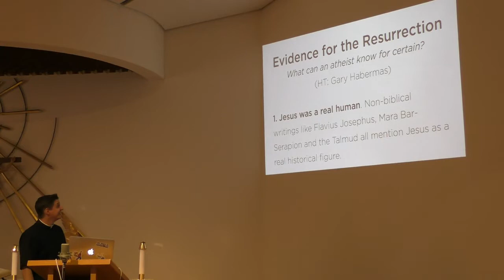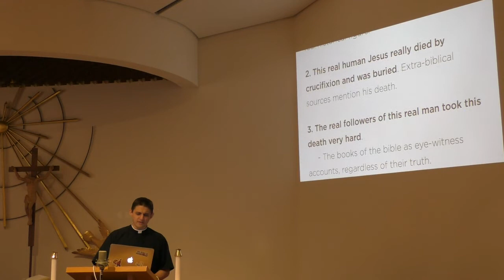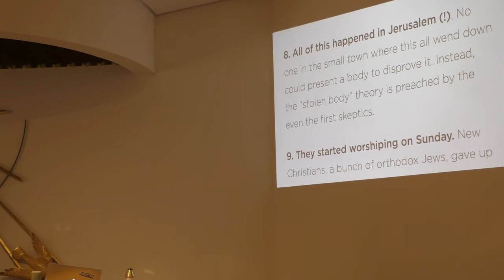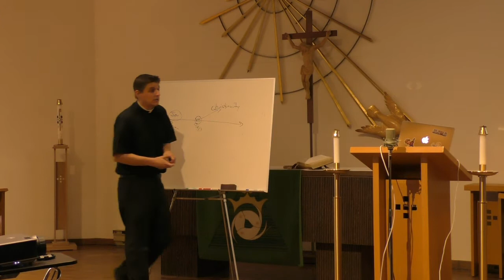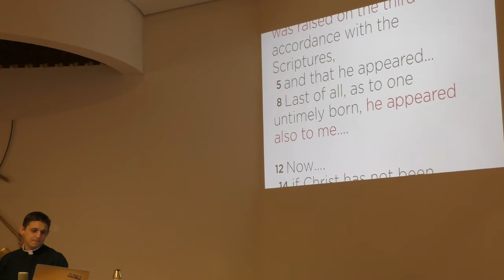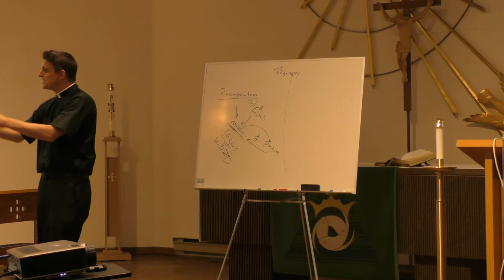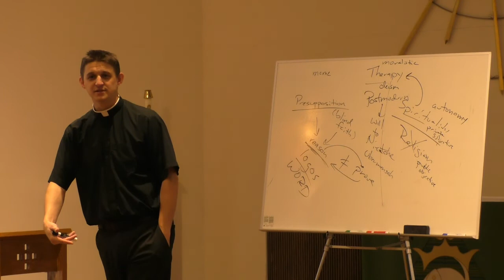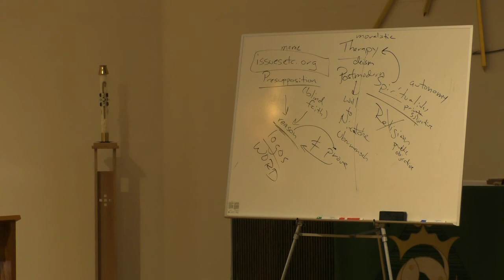Fisk, Jonathan Evangelfest 2015, pt 3